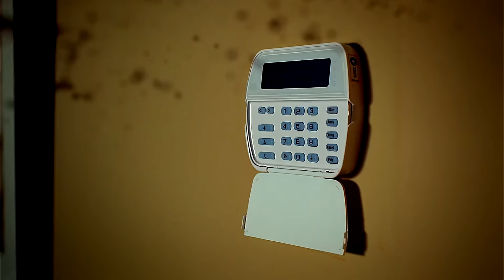Madness - 「Will Graham」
l [ Please watch in HD ] l

''Madness can be a medicine for the modern world''
- Dr. Lecter.

This video is fan-made. It was purely made for my enjoyment and appreciation of any media used. I MAKE NO MONEY FROM THIS.